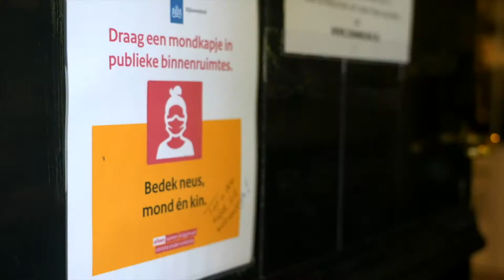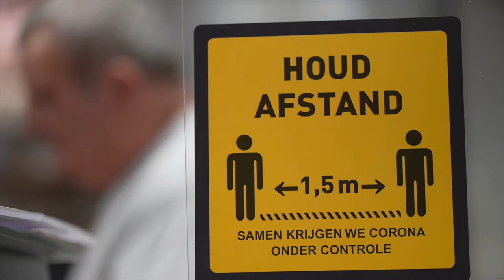BLOCHEM | ONDERNEMERS IN LOCHEM